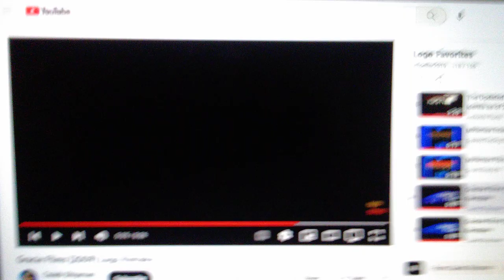Go!Animate Pictures Television/Gracie Films/CBS Television Studios (2009)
Taken from Season 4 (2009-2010) to Season 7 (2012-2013) of Eric & Kayla (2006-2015).

In 2009, the 1987 Gracie Films logo was enhanced with smoother Flash animation. The logo looks a little zoomed in in this version.

As of Season 4, CBS Paramount Television was renamed CBS Television Studios after the post-2006 CBS Corporation ended its 3-year licensing rights to the Paramount name and logo on May 15, 2009.

Season 7 is the final season to use the Go!Animate Pictures Television logo.

Season 4: September 26, 2009 - May 22, 2010 (25 episodes)
Season 5: September 25, 2010 - May 28, 2011 (26 episodes)
Season 6: September 24, 2011 - May 26, 2012 (26 episodes)
Season 7: September 30, 2012 - May 25, 2013 (26 episodes)

“Eric and Kayla” is a trademark of CBS Studios, Inc. Filmed in front of a live studio audience.